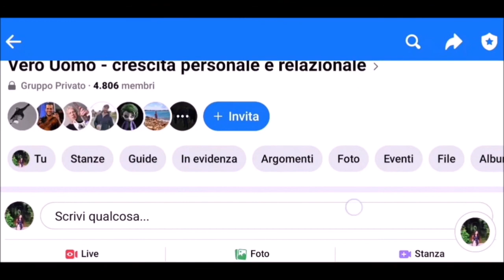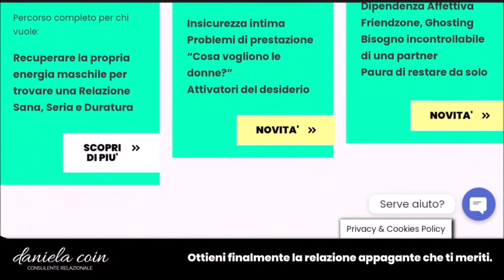Che aspetto e caratteristiche hanno le relazioni sane?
Ogni giorno ricevo domande del tipo:
"Daniela, come si riconosce una donna sana?"
"Daniela, come capisco se la mia coppia ha una relazione sana?"

Questo video si propone di mostrarti, con esempi pratici, quali sono le caratteristiche e qual è l'aspetto di una relazione sana.

Premi play!

*💚  Daniela Coin - Crescita Personale e Relazionale*

Ogni Settimana DECINE di nuovi video, guide, tutorial per migliorare il tuo benessere personale e il tuo successo con le donne

*Contatti:*

💙 Il mio STORE con tanti prodotti e contenuti gratuiti per aiutarti con:

- Le Basi della Crescita Relazionale
- Approcci dal vivo
- Approcci online
- Problemi al primo appuntamento
- Problemi nella prima intimità
- Crescita Personale

*MI RACCOMANDO, NON PERDERTI NEANCHE UN CONTENUTO!*

(completamente SPAM FREE, riceverai solo i link delle dirette Facebook e l'avviso sui nuovi prodotti da catalogo ed eventuali sconti disponibili!)

00:00 intro
00:34 Relazioni Sane e Relazioni di Bisogno
03:42 Come evolvere in relazione di condivisione
09:01 Guardarsi dentro
20:21 Outro